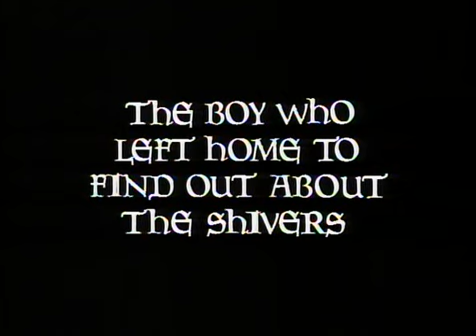The Boy Who Left Home to Find Out About the Shivers Shelley Duvall's Faerie Tale Theatre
The Boy Who Left Home to Find Out About the Shivers is one of the scarier entries in the Faerie Tale Theatre series and thus may not be suitable for younger children, though older viewers will be captivated.

Martin (Peter MacNicol) sets out on a journey to discover the feeling of being scared. He meets an old King (Christopher Lee) who lets Martin stay in his haunted castle for 3 nights. If he makes it through the 3 nights without being scared away, he'll be rewarded with his own kingdom and a beautiful princess.

Dana Hill, David Warner and Frank Zappa co-star in this fabulous TALE. Highly-recommended.